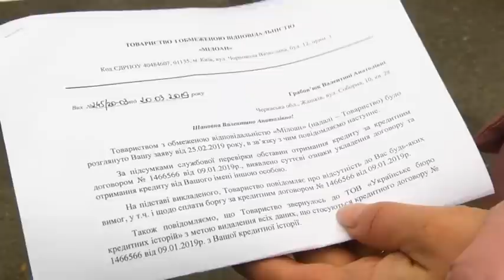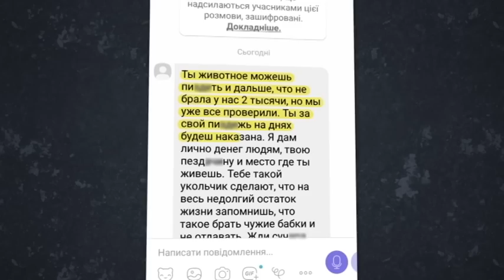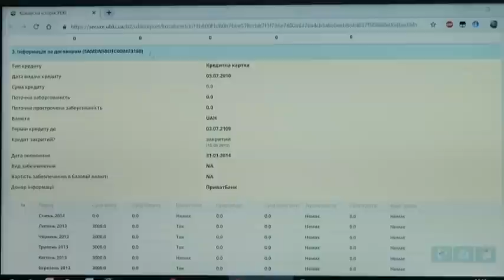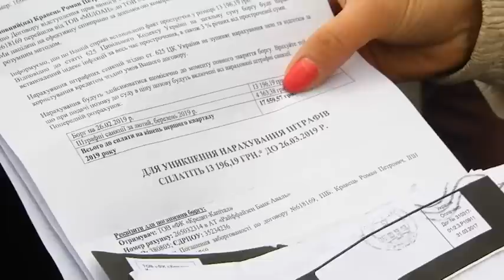NN 190412 KREDITNA AFERA